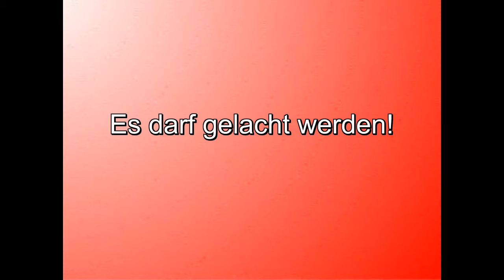Merkel-Wahlwerbung für den CDUler Armin Laschet im Bundestag